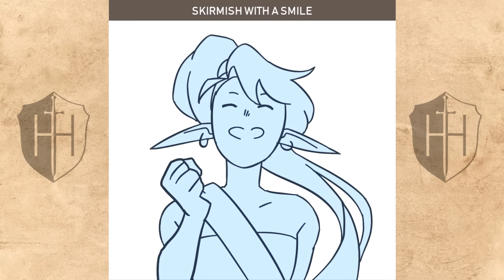DUNGEONS & DRAGONS VINES | High Hopes Low Rolls Edition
After a beyond lovely response to the speedpaint I made of our DnD party “High Hopes Low Rolls”, I took some time this week to translate me and my friends’ player characters into classic meme format.
This is a fun little project that I’ve been wanting to make for a while now, - it took way longer to finish up than I thought it would, but it’s definitely been a laugh to put together!

Lemme know in the comments if your fave characters from the speedpaint came across the way you thought they might, or if you have any new faves after seeing this video! haha

[UPDATE! – The HHLR series has been discontinued in the time since this was uploaded; but thanks so much now and forever to all of y’all who showed it some love while we were able to work on it! It truly means the world to have ever been able to make something like this alongside such dear friends 💖

✨ Also: check out some cool art of High Hopes Low Rolls over at Bin_Witch_Illustration’s instagram!

 -- MUSIC USED –